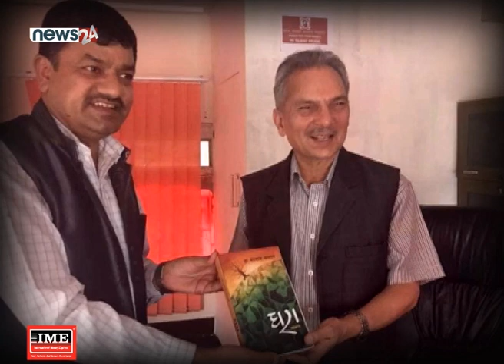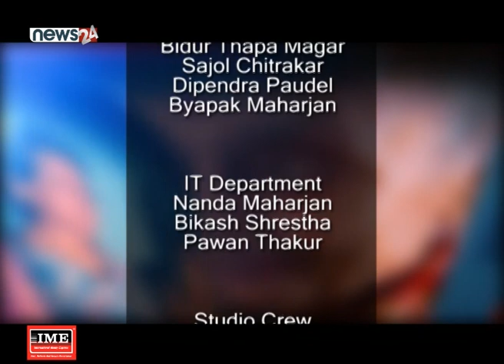Navaraj Lamsal | Aama Season 03 | Episode 03 | NEWS24 TV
आमा सिजन थ्री : न्यूज २४ टेलिभिजनको सर्वलोकप्रिय कार्यक्रम आमा पुनः आम दर्शकको माझमा - NEWS24 TV